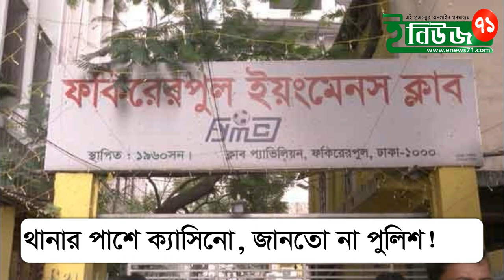jublige neta khaleder 7 diner rimand monjor ।। যুবলীগ নেতা খালেদের ৭ দিনের রিমান্ড মঞ্জুর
অস্ত্র ও মাদক মামলায় রাজধানীর ফকিরাপুলের ইয়াংমেনস ক্লাবের অবৈধ ক্যাসিনো মালিক যুবলীগ ঢাকা মহানগর দক্ষিণের সাংগঠনিক সম্পাদক খালেদ মাহমুদ ভূঁইয়াকে ৭ দিনের রিমান্ডে দিয়েছেন আদালত।

বৃহস্পতিবার রাতে ঢাকা মহানগরের পৃথক পৃথক আদালতে অস্ত্র মামলায় ৪ দিন ও মাদক মামলায় ৩ দিনসহ পর্যায়ক্রমে মোট সাতদিনের এ রিমান্ড মঞ্জুর করা হয়।